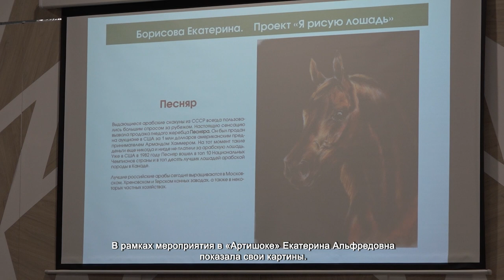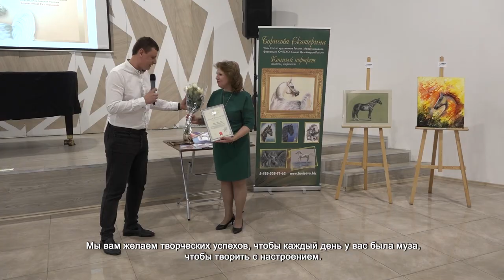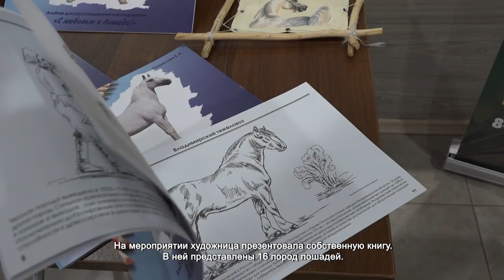В ХИМКАХ ПРОШЛА ТВОРЧЕСКАЯ ВСТРЕЧА С ХУДОЖНИКОМ-ИППОЛОГОМ ЕКАТЕРИНОЙ БОРИСОВОЙ